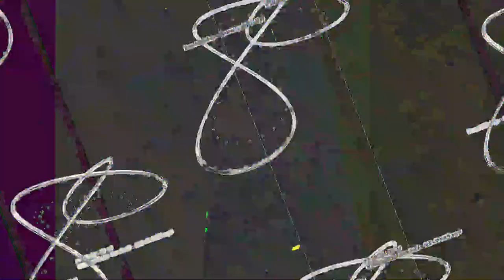[EPILEPSY WARNING] Movie 23 05 15 05h10m48s